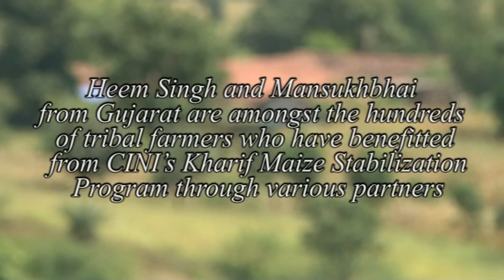Kharif Maize Stabilisation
The food requirement of the tribal communities in the western region of the central Indian tribal belt, especially in north Gujarat, south Rajasthan and south west Madhya Pradesh, is mainly met through the maize crop. The present maize yield in the region is approximately half the national average and suffices the grain requirements of a medium sized family (4-6 members) for only a period of 6-7 months. The reasons for low yield include use of old generation seeds, traditional cultivation practices and low investment capacity of tribal farmers. CInI is working towards stabilizing the production levels of maize through promotion of improved cultivation practices, adoption of improved seed varieties and promoting village institutions for long term sustainability.

The strategic directions of Kharif Maize programme being implemented by Collectives for Integrated Livelihood Initiatives (CInI) and its partners over the past few years include: (a) securing the food grain sufficiency of the tribal households by stabilizing the production of Maize; (b) developing community based systems to facilitate easy availability of certified composite variety of Maize seeds, through promotion of seed production through community based seed institutions;  (c) establishing a community based system of extension for diversified agricultural practices to the small and marginal farmers in tribal areas through proper technical guidance and support; and (d) upscaling and mainstreaming the adoption of improved practices of maize crop based rainfed farming systems in similar agro-climatic regions.